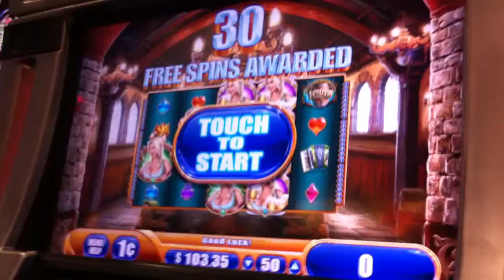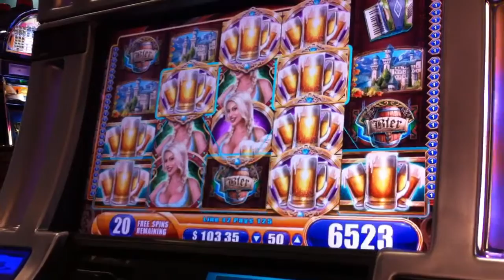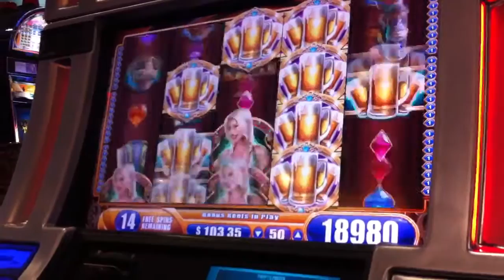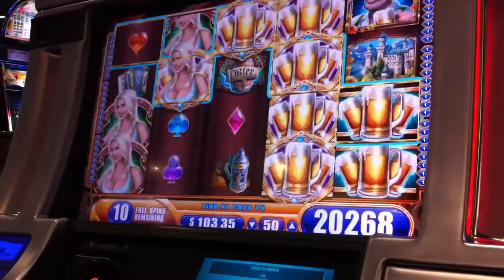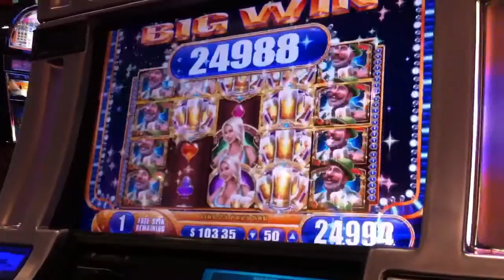Super Big Win Bier Haus Slot Bonus